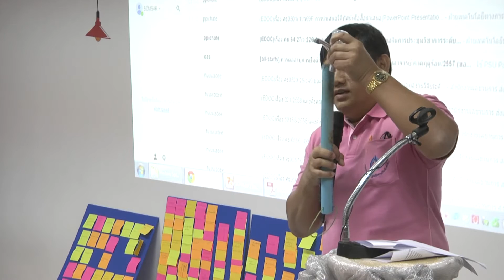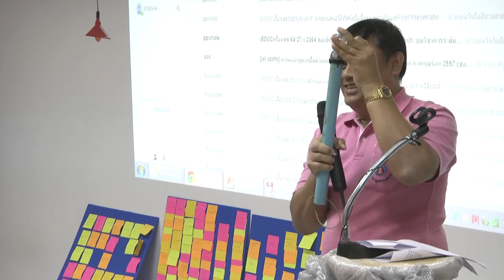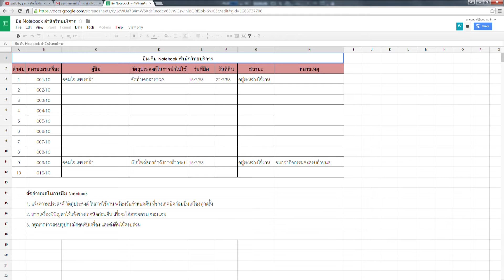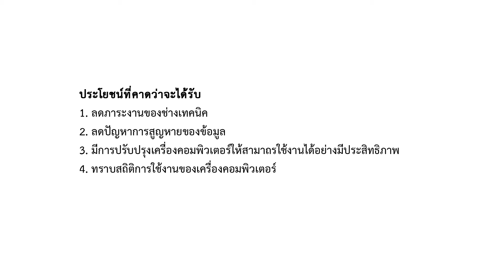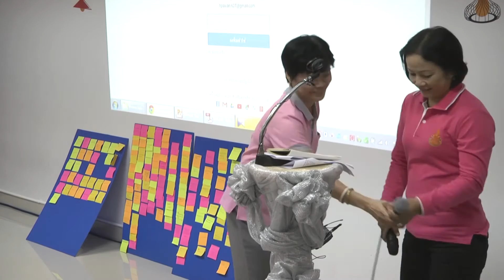โชว์กึ๋น ไอเดียเจ๋ง : คิดทำกัน ตอนที่ 3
สำนักวิทยบริการ มหาวิทยาลัยสงขลานครินทร์  วิทยาเขตปัตตานี จัดกิจกรรม "โชว์กึ๋น ไอเดียเจ๋ง : คิดทำกัน" ในวันที่ 14 กรกฎาคม 2558 เพื่อให้บุคลากรเกิดแนวคิดและสร้างนวัตกรรม โดยการนำปัญหาที่เกิดจากกระบวนการทำงานมาสร้างสรรค์เป็นนวัตกรรม